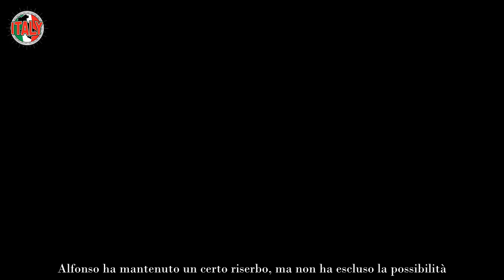“Sono di nuovo fidanzato, mi sposo” Super Alfonso Signorini “Ancora con lui”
Nel 2021, il noto conduttore televisivo Alfonso Signorini ha aperto il suo cuore e parlato per la prima volta pubblicamente del suo compagno di lunga data, Paolo. La coppia ha condiviso quasi due decenni insieme, caratterizzati da una relazione basata sul rispetto reciproco. L’anno scorso, Alfonso aveva annunciato la loro separazione dopo 18 anni di convivenza, ma ora sembra che le cose siano cambiate in modo significativo.

Nel corso di un’intervista recente nel suo programma “Verissimo”, Alfonso Signorini ha rivelato che lui e Paolo sono tornati insieme. Questa notizia è stata accolta con gioia dai fan e dagli amici della coppia, che avevano seguito il loro percorso altalenante negli anni.